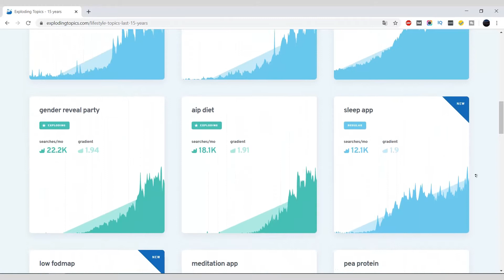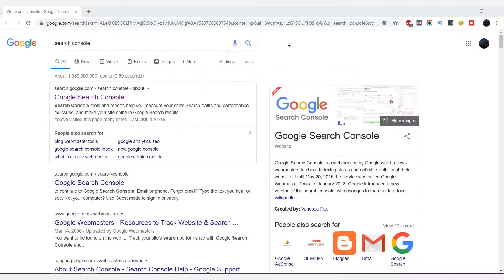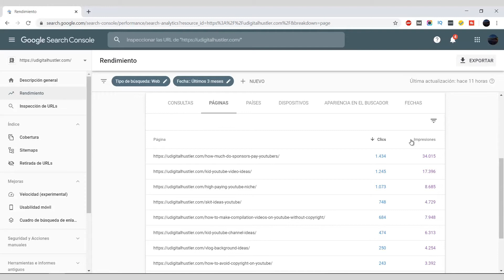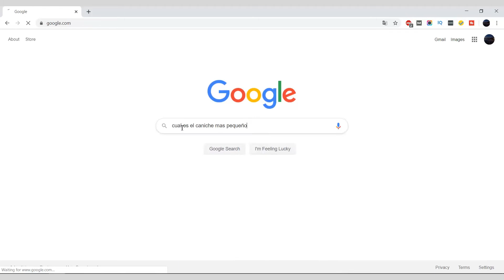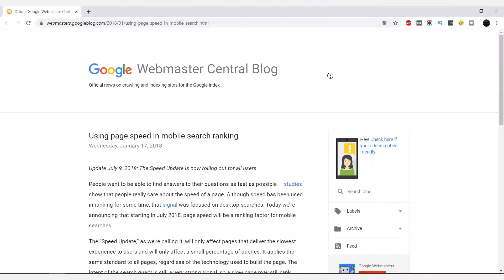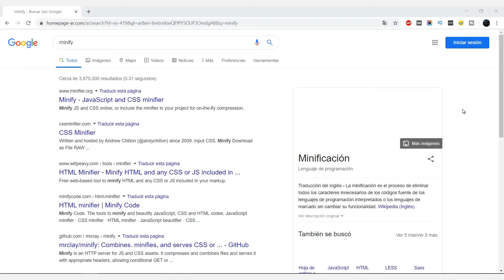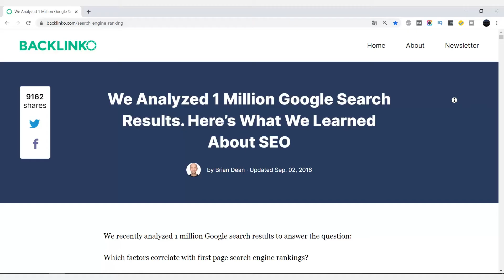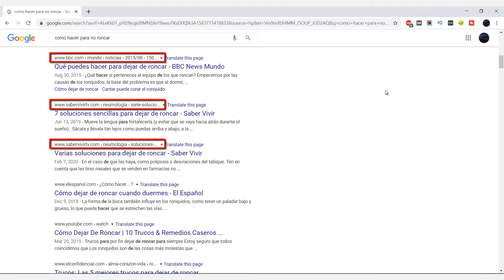7 Formas de AUMENTAR el TRÁFICO de tu WEB! (En 2020)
En este video te voy a contar sobre 7 de las más efectivas (y fáciles) formas en que logro aumentar el tráfico de mi web.

Claro que hay otras formas en que podés promocionar y/o posicionar tu web o blog y lograr más visitas rápidamente, pero estas son, en mi humilde opinión, algunas de las más fáciles de implementar y que realmente dan resultados.

Les sugiero que las prueben, cualquiera las puede aplicar y no les va a tomar nada de tiempo.

Espero les haya servido la información, cualquier duda o consulta me la dejan en los comentarios! 👇